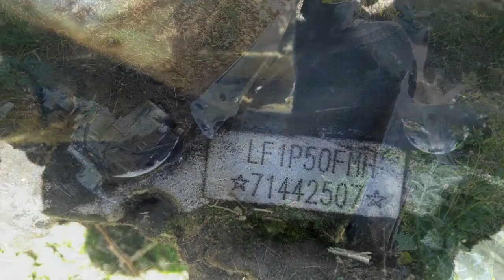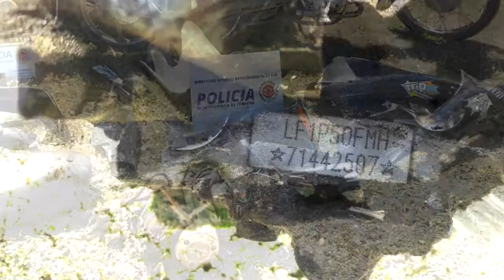WALTER COMOGLIO JEFE DEPENDENCIA POLICIAL CUBIERTA ROBO DE MOTOS,ALLANAMIENTOS POSITIVOS